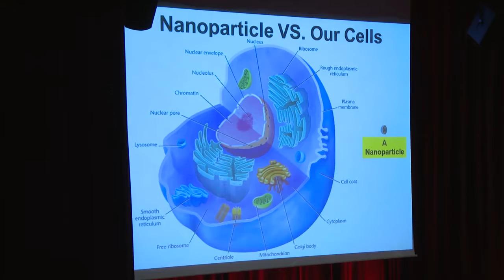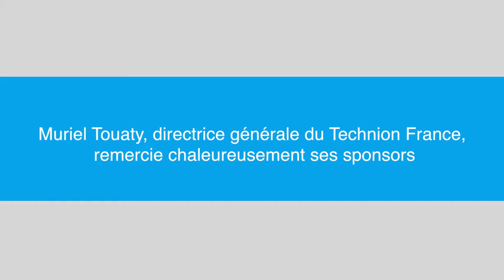Applyingbigdata Technion France 2015